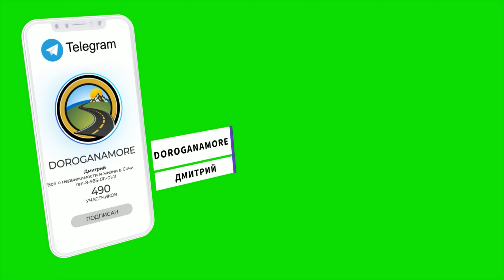Квартира с ремонтом и машиноместом за отличные деньги !!!